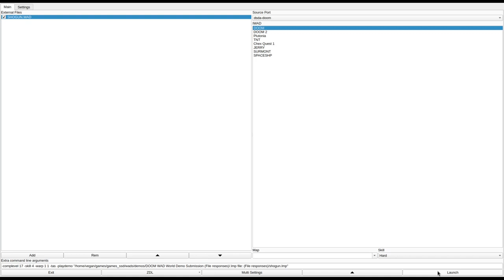DOOM 1 - SHOGUN.WAD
called "SHOGUN.WAD" in the /idgames FTP.
created by Phil Longueuil on September 18th, 1994.
from the .txt file included with the WAD:
"A difficult level but definitely not impossible. There are no traps but there are plenty of ambush areas. I designed one room to be similar to the room with the star in E1M9. The only Level Boss included are a few Barrons. All weapons except BFG and chainsaw are included. Don't rush into a room unless you want to die. Use strategy! I would have called this Ambush level but the name was already used.